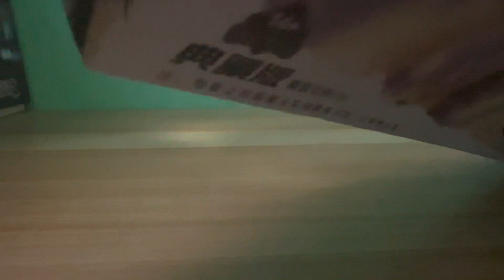The bf-109 review